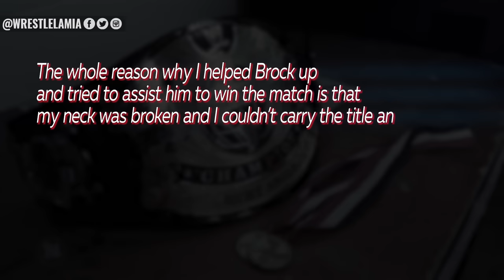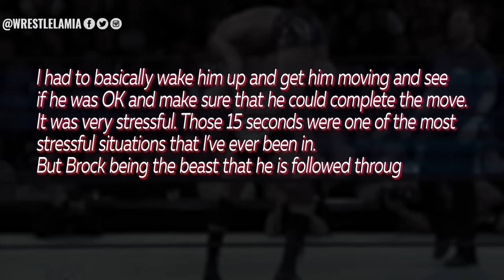WWE Superstars Who Saved Other Wrestlers From Injury At WWE Wrestlemania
It could have ended badly for that WWE Superstar

Topics Discussed In this Video:

1. WWE Superstars Who Saved Their Opponent From Serious Injury At Wrestlemania
2. WWE Superstars Who Saved Their Opponent From Death At Wrestlemania
3. WWE Wrestlers Saved Their Opponents From Serious Injury
4. WWE Wrestlers Who Saved Their Opponents Life In The Ring
5. Wrestlelamia